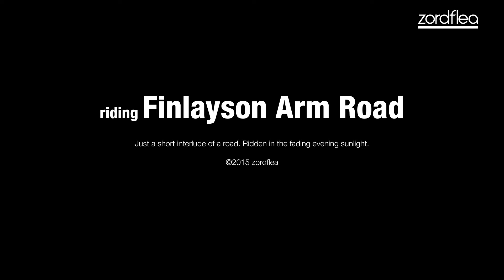Ducati Multistrada 1200 - Riding Finlayson Arm Road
Finlayson Arm Road is a short, narrow, and rough road with a pretty big elevation change for it's length. Enjoy the chill ride!

(^_^)o